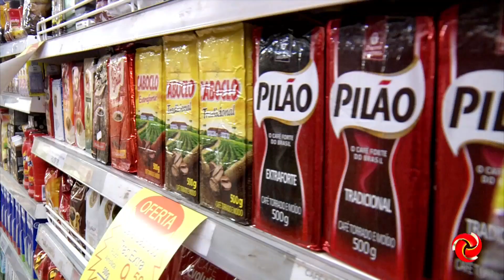Mudança no padrão do café torrado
MUDANÇA NO PADRÃO DO CAFÉ TORRADO | Veja a mudança no padrão de café torrado.